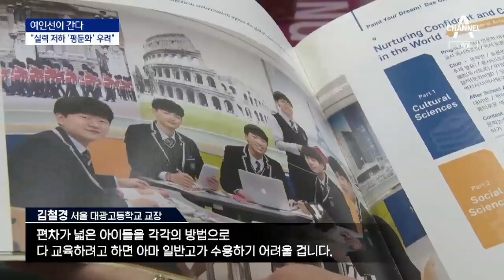[여인선이 간다]“하향평준화가 공정한 교육인가요”…자사고 폐지 운명 | 뉴스A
[여인선이 간다]“하향평준화가 공정한 교육인가요”…자사고 폐지 운명

전국 교육청에서 잇따라 자사고 재지정을 취소하며, 학교들은 지정 취소를 무효로 해달라는 소송을 냈고, 10개 학교가 모두 승소했습니다. 그러니까 교육 당국이 10전 10패를 한 셈이죠. 하지만 정부가 교육법을 개정하며, 4년 뒤인 2025년 모든 자사고와 외고, 국제고가 일반고로 전환될 운명입니다. 자사고 학생들과 교육자들은 정부의 교육정책을 어떻게 바라보는지 제가 들어봤습니다.

〈평일〉
08시 50분 김진의 돌직구 쇼
12시 00분 뉴스A 라이브
17시 20분 뉴스TOP10
19시 00분 뉴스A

〈주말〉
12시 10분 토요랭킹쇼·뉴스A 라이브
19시 00분 뉴스A

〈평일〉
08시 00분 라디오쇼 정치시그널 (유튜브 라이브)
08시 50분 김진의 돌직구 쇼
10시 20분 김진의 더라방 (유튜브 라이브)
12시 00분 뉴스A 라이브
15시 50분 강력한 4팀
17시 20분 뉴스TOP10
19시 00분 뉴스A

〈주말〉
12시 00분 토요랭킹쇼·뉴스A 라이브
17시 40분 뉴스TOP10
19시 00분 뉴스A